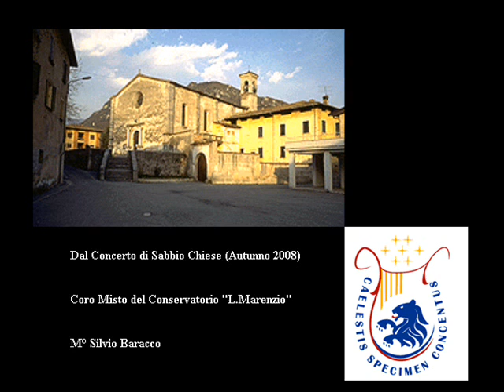W. A. Mozart - Hostias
Coro del Conservatorio di Brescia M° Silvio Baracco